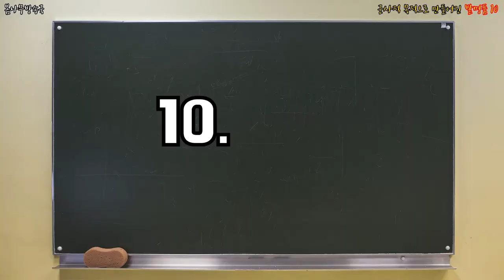군사적 목적으로 만들어진 발명품 10 _ 발명품모음,발명품 아이디어,군대 발명품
우리가 흔히 쓰는 이 물건들이..군사적 목적으로 만들어진거야?!